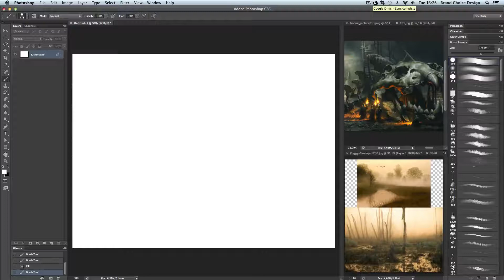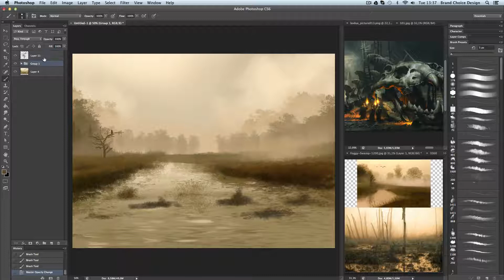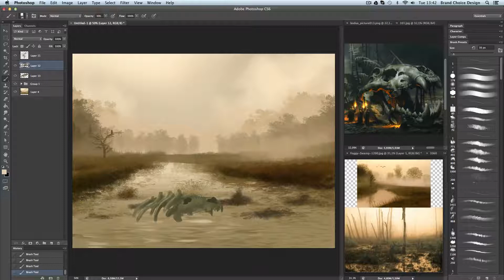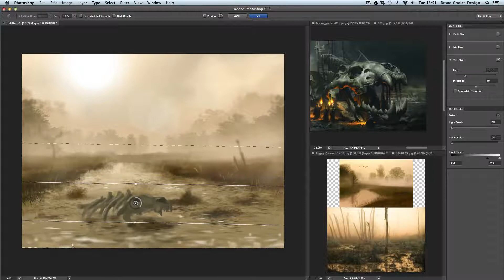Speedpaint - Running smoky river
Speedpaint done for the facebook group Spitpaint.